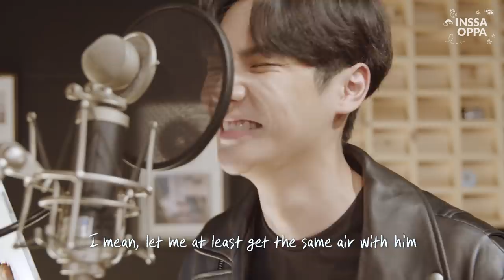(With Sub) INSSA OPPA kpop song producer🎵🎶 (ft. PRODUCE.101)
Yong Bin back in Yong Bin in Produce 101🧐? Ready to see INSSA OPPA Jekyll and Hyde act ver.? What's this all about with Produce 101😉?